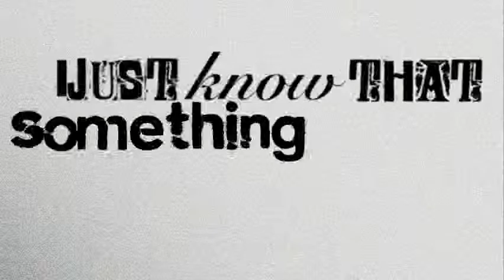78rpm-mp3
A celebration of British lyrics of the 21st century.